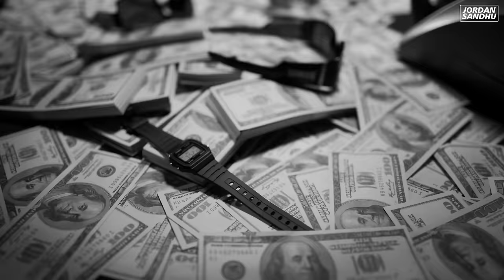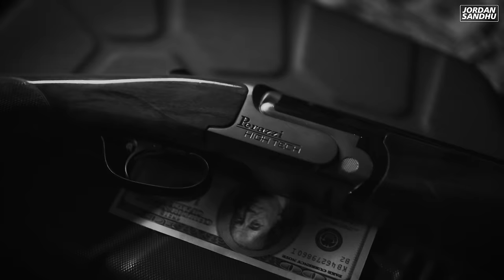Semi Auto (Official Video) Jordan Sandhu ft. Wazir Patar | Latest Punjabi Songs 2023 | New Punjabi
Semi Auto (official Video) Jordan Sandhu ft. Wazir Patar | Latest Punjabi Songs 2023 | New Punjabi Songs 2023

Singer: Jordan Sandhu
Lyrics: Bhindder Burj
Composer: Harjap
Project By: Prabhdeep Singh
Mix Master: Dense
Video: Gurjant Panesar
Online Promotion : Being Digital